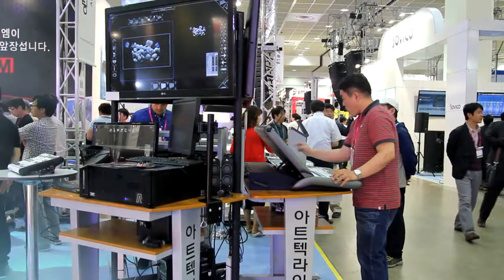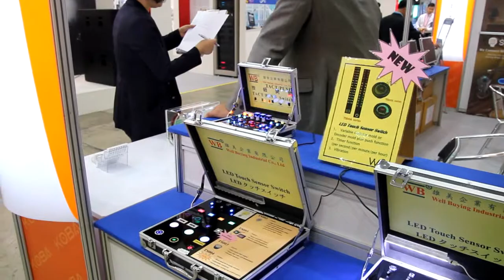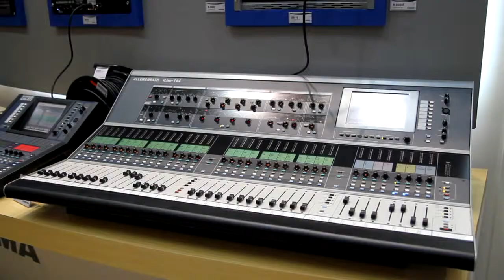International Broadcast, Audio & Lighting Equipment Show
Korea Expo

Production
Studio Cameras  ENG/EFP Cameras  Camcorder  VTR-Pack Cameras  Crane Cameras  Steady Cam  3D Cameras  DSLR Cameras  Lenses/Filter  VTRs  Pedestal/Tripod/Dolly  Film & Tape  Server  Memory Device  CD/DVD/BD Disk  Data Compression Technology  Synchronous Recording  Power Unit & Battery  Underwater/aerial photography equipment  Specialized photography equipment  Racks/Cases/Bags  Accessories & Parts  Other Related Equipment
Post-Production
Editing Devices  Switchers  Routing Switchers  Non-linear Editing  Title Production  Character/Graphic Generators  Composite Systems/Software  Painting Systems  Converter  Encoders/Decoder  3D Solutions  CG Production  Animation Production  VR & AR Systems  Content Management  Systems Integration Technologies  Database Technologies  Storage Equipment  Archive Systems  Graphic Workstation  Accessories & Parts  Other Related Equipment
Delivery&Distribution
Broadband & Connectivity  Contents Delivery Network(CDN) / Qos  IPTV / IP Video  FPU(Field Pick-up Unit)  Satellite  Wifi / Wi-MAX  4G / LTE  Wireless Systems  Streaming/Webcasting  Video on Demand(VOD)  Web-enabled Devices  Microwave/RF Accessories  File System  Server Systems  Set Top box  OB Van  Fiber Optics  Antennas, Towers/Transmitter  Transmission Cable  Control System Integration  Other Related Equipment
Mobile & IPTV
Video Compression  Video Delivery  Data Broadcasting  Video-on-demand  Mobile Broadcast Technology  Mobile Contents  Mobile Applications  Mobile Terminal Equipment  Software  Video Editing/Control  Other Related Products/Techniques/Services
Test & Measuring Pro-Audio
Test Signal Monitor  Test Signal Generators  Measurement instruments  Other Related Equipment
Pro-Light
Studio Lighting  Stage Lighting  LED Lighting  Outdoor Lighting  Interior Lighting  Photography Studio  Lighting Control  Wireless Remote Control  Laser Technology  Effector  Racks/Cases/Bags  Accessories & Parts  Other Related Equipment
Stage
Upper Stage System  Under Stage System  Stage Floor System  Stage Special Effects  Stage Control  Stage Design  Auditorium Seating  Truss  Accessories & Parts  Other Related Equipment
Display
Projectors & Screens  LCD/PD Displays  LED Displays  DLP Displays  3D Displays  Mobile Displays  Prompters  Display Controller  Display Solution  Digital Signage  Other Related Equipment
Cinema
Cinema Filming System  Digital Cinema  Cinema Editing  Cinema Delivery  Cinema Servers  On-demand Services/Contents  Other Related Equipment
Contents & Libraries
3D Contents  Live-action Contents  TV Program Contents  Animations  Computer Graphics  AR/VR Contents  Smart Contents  Image Libraries  Music & Sound  Contents Creators  Contents License  Other Related Contents & Libraries
Others
Publication & Magazine  Educations & Service  Consulting Service  Association & Organizers